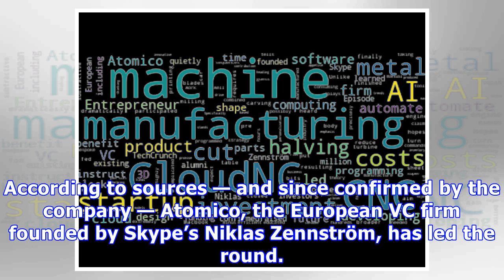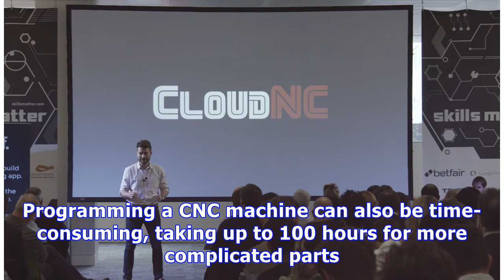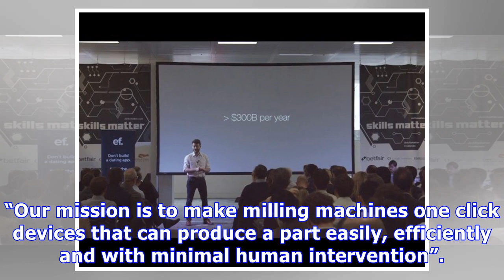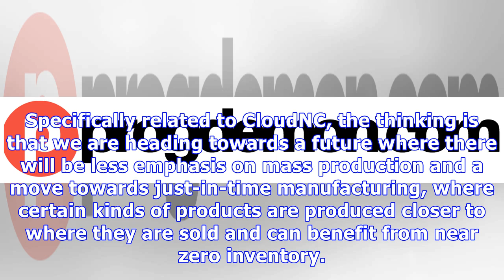CloudNC scores £9M Series A led by Atomico to bring AI to manufacturing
Many Thanks.